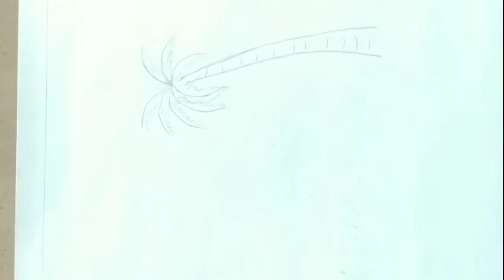very easy morning drawing 😊😀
hi guys I am Gobinda 🙏🙏🙏
it's my first video on YouTube 😊😊😊